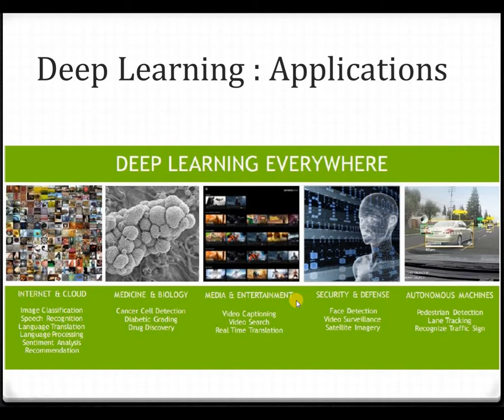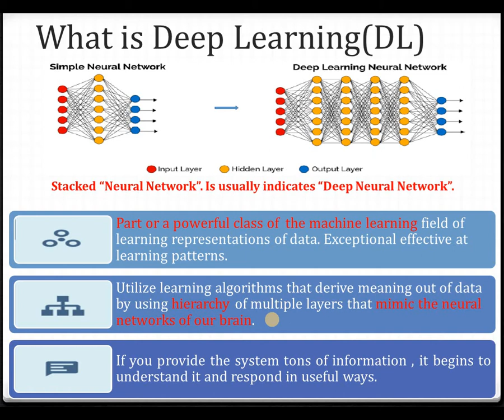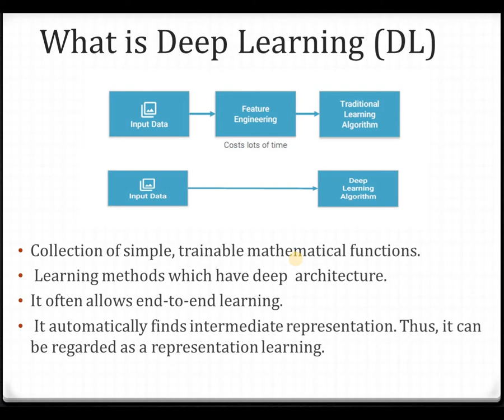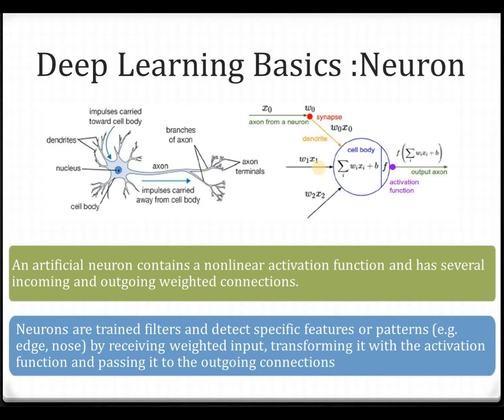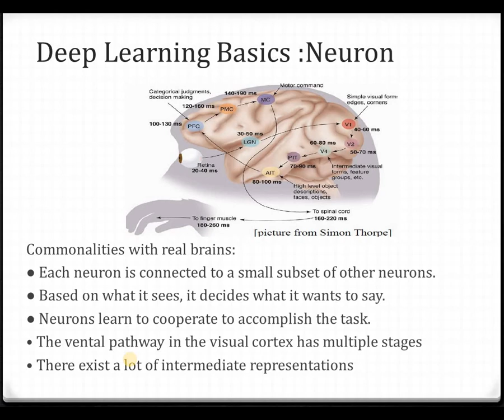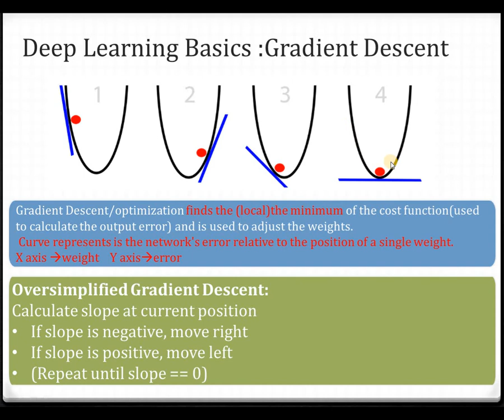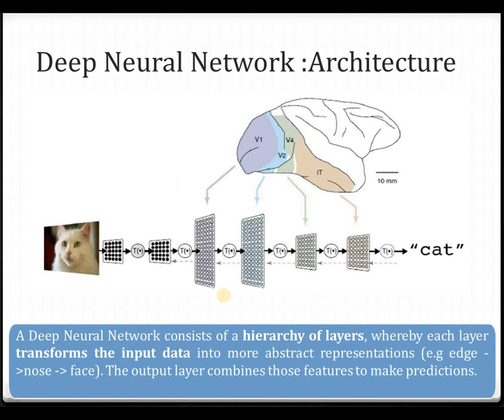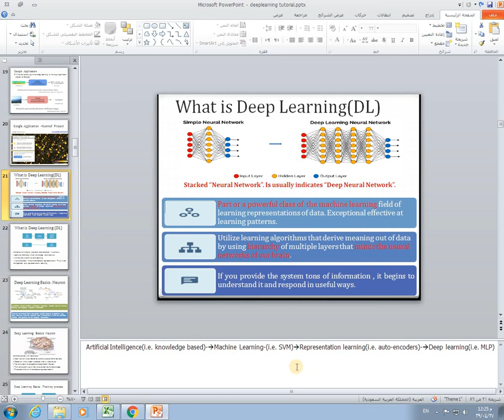Deep Learning Tutorial Part 4 (Arabic)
Introduction to Deep Learning, Application, Biological neuron, Artificial neuron, Gradient descent ,Cost function, CNN, RNN, ARCHITECTURES, TYPES
Presentation :